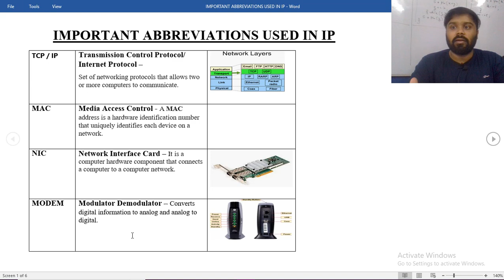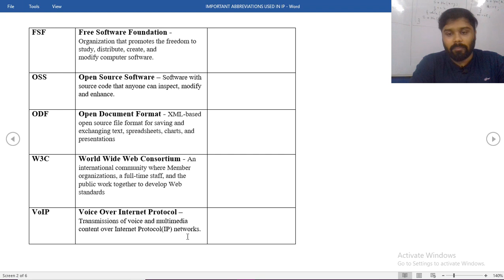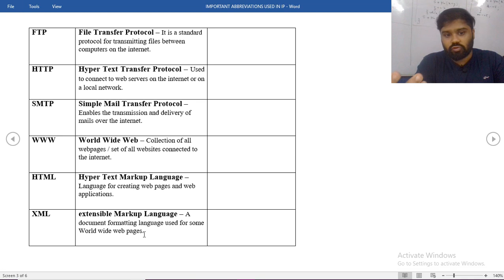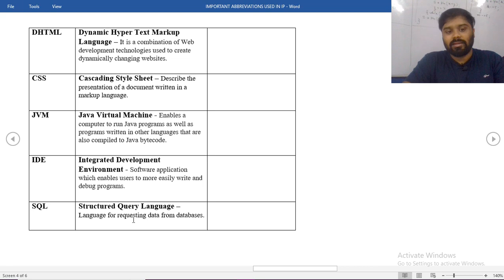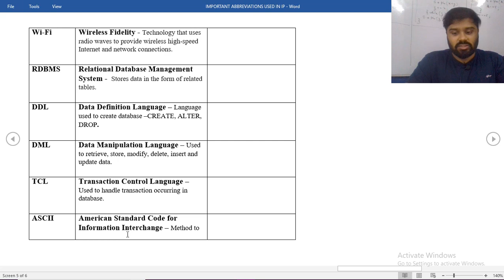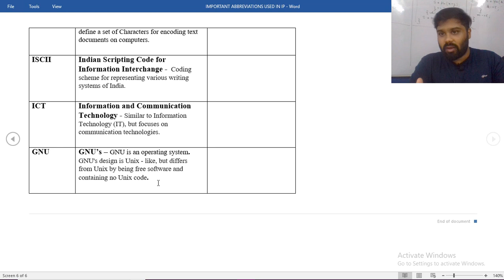important abbreviations used in IP | class 10 | class 11 | class 12 | colleges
Hey Guys, this is Technical talks and today we are going to study important abbreviations used in IP for class 10, 11, 12 and colleges.